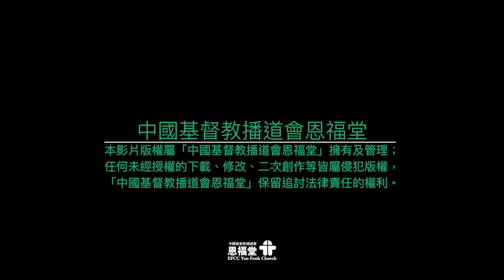2019-03-23 恩福中心星期六早、晚堂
講員：許嘉蕙傳道
題目：祈禱要祈幾耐？
經文：路加福音18:1-8（